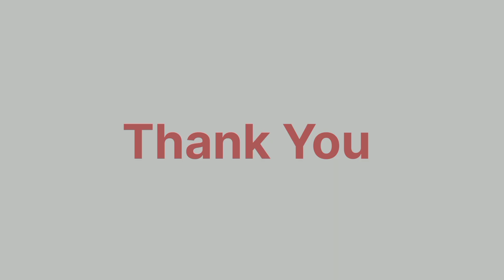Mr And Mrs Mahi Movie Review By Batiza Movie || Rajkumar Rao And Janvhi Kapoor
"Batiza Movie"